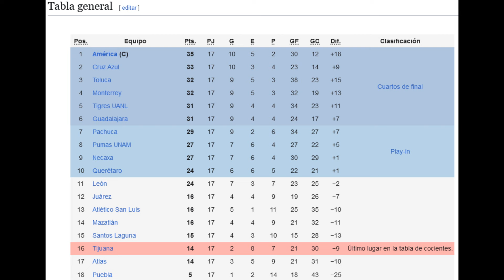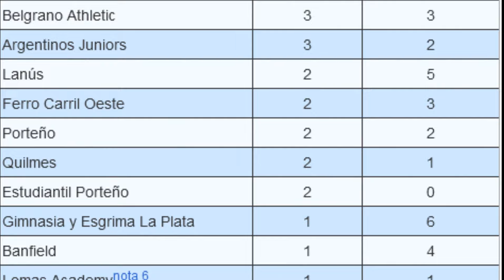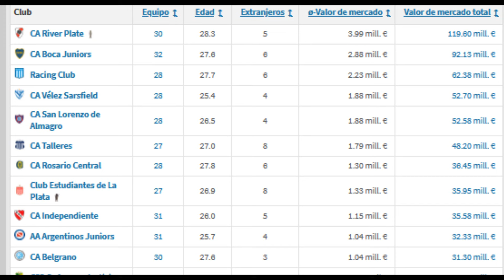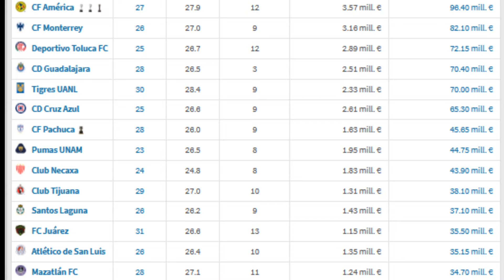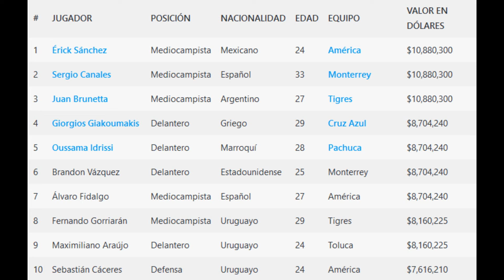Liga Mexicana Vs Liga Argentina ¿Cúal es la MEJOR?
Sabemos que en cuanto a jugadores Argentina es mejor, sabemos que con la Selección pues ni hablar, pero, que tal con la Liga, de verdad son mejores en eso que nosotros, Pues aqui lo explicamos !